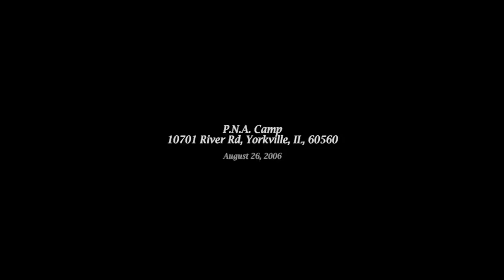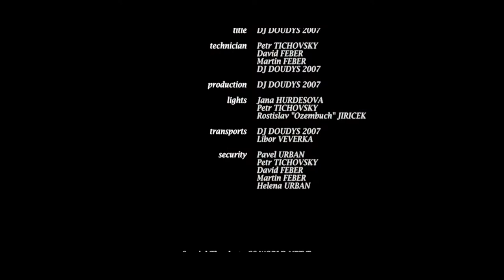BLUE EFFECT - Radim Hladik (CS Rockfest 2006 Yorkville - Live Concert)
CS ROCKFEST 2006 Yorkville (Blue Effect / Radim Hladik - 20 Minutes Live Concert)

Timecodes
00:00 - Intro
00:30 - Slunečný Hrob
06:34 - Ej, Padá, Padá Rosenka
14:13 - Napříč